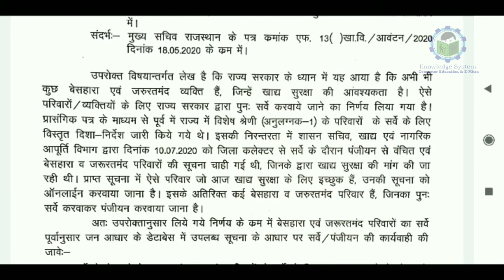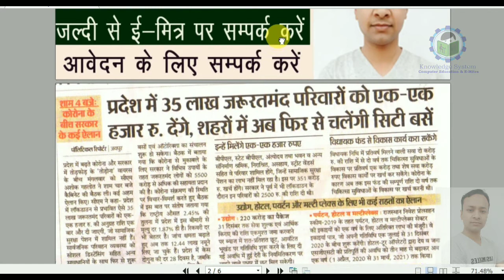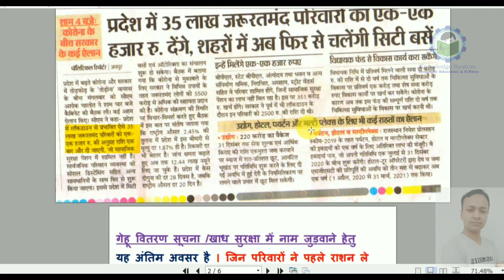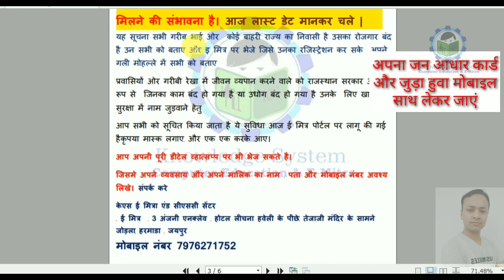Non Nfsa योजना में आज ही रजिस्ट्रेशन करवॉए || Non NFSA Ka Form Kaise Bhare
बिना NFSA में जुड़े लोगों को मिलेगा फ्री राशन - इस प्रकार करे आवेदन
Full detail notification
call for registration